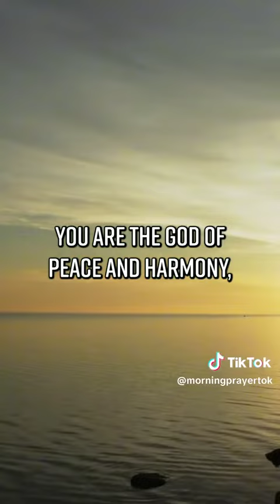April 21, 2024